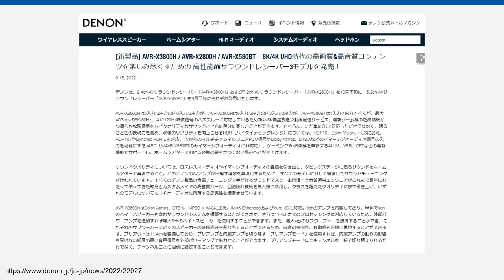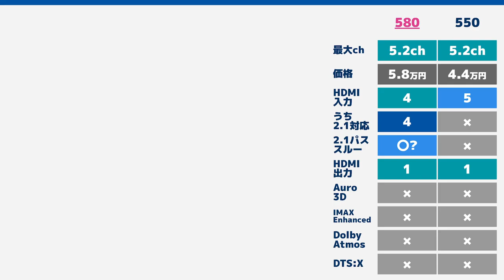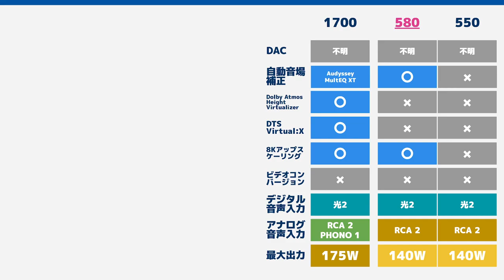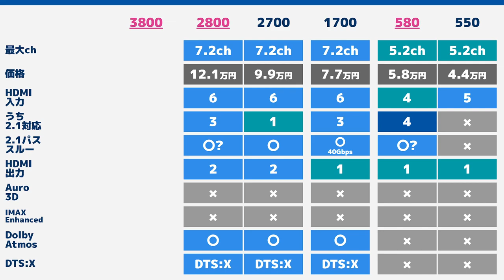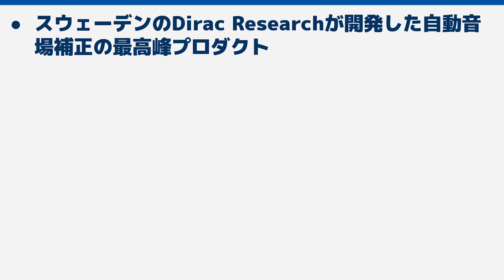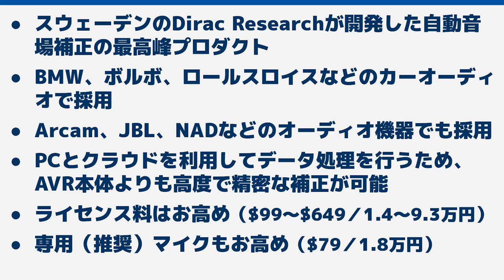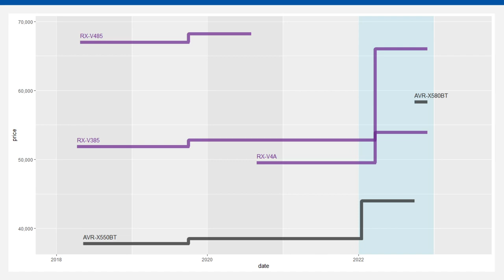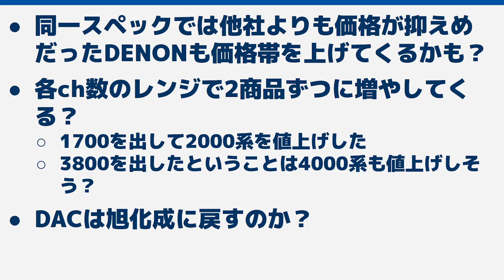DENON HDMI2.1対応強化したAVアンプ3機種を発表！3000シリーズ日本初登場！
DENONから新しいAVアンプ製品が発表されました。
エントリーモデルでのHDMI2.1対応、日本初登場となる3000シリーズが注目です。

▼AVR-X3800H / AVR-X2800H / AVR-X580BT　8K/4K UHD時代の高画質&高音質コンテンツを楽しみ尽くすための 高性能AVサラウンドレシーバー3モデルを発売！

▼（参考）オンキヨーホームエンターテイメントが発表したDirac Liveの紹介資料

AVR-X3800H
AVR-X2800H
AVR-X580BT